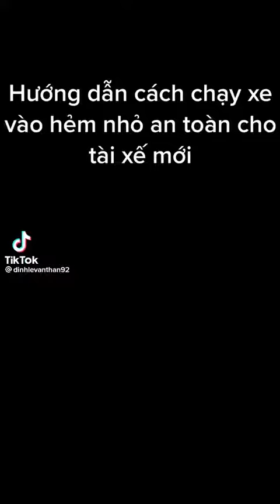Hướng dẫn lái xe vào đường hẹp . Thầy Thân